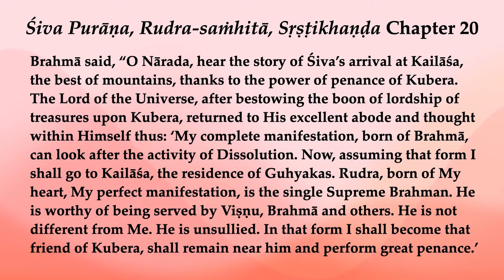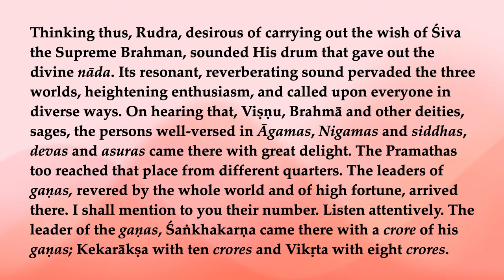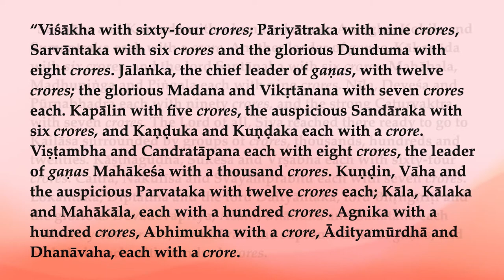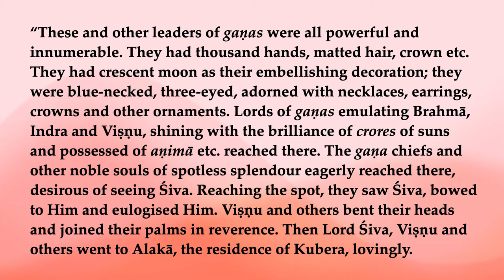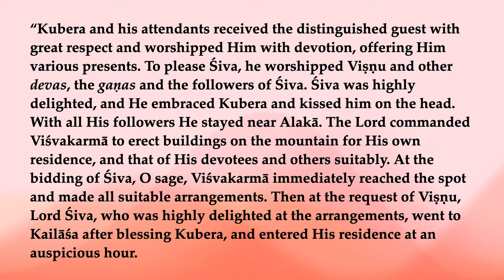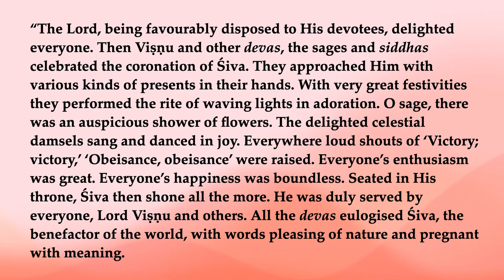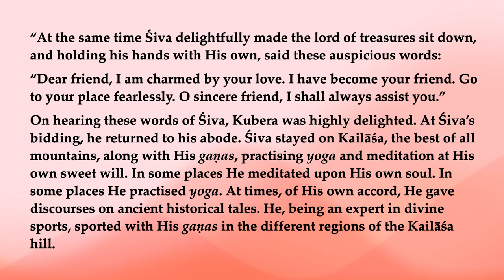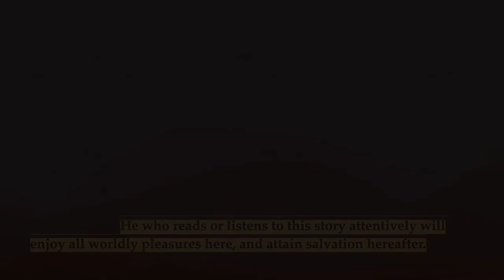Rudra-saṁhitā, Sṛṣṭikhaṇḍa 20—Śiva goes to Kailāsa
Brahmā said, “O Nārada, hear the story of Śiva’s arrival at Kailāśa, the best of mountains, thanks to the power of penance of Kubera. The Lord of the Universe, after bestowing the boon of lordship of treasures upon Kubera, returned to His excellent abode and thought within Himself thus: ‘My complete manifestation, born of Brahmā, can look after the activity of Dissolution. Now, assuming that form I shall go to Kailāśa, the residence of Guhyakas. Rudra, born of My heart, My perfect manifestation, is the single Supreme Brahman. He is worthy of being served by Viṣṇu, Brahmā and others. He is not different from Me. He is unsullied. In that form I shall become that friend of Kubera, shall remain near him and perform great penance.’